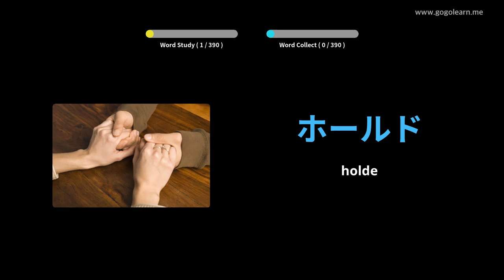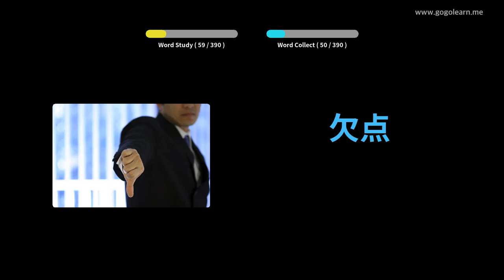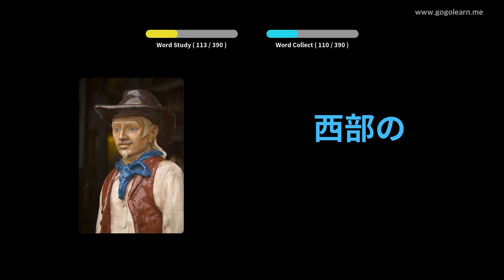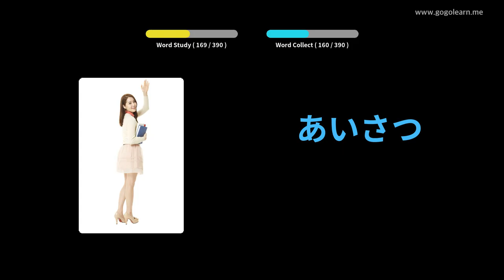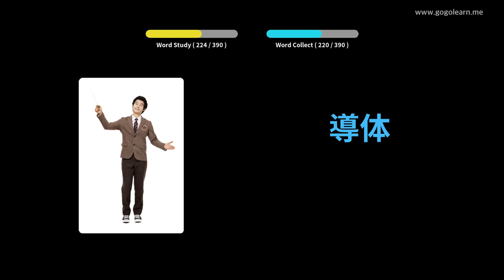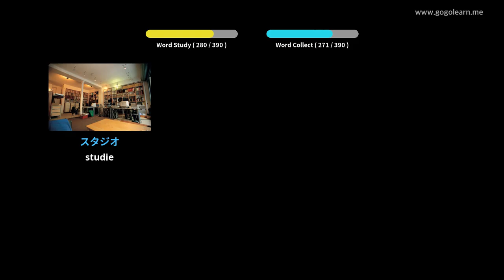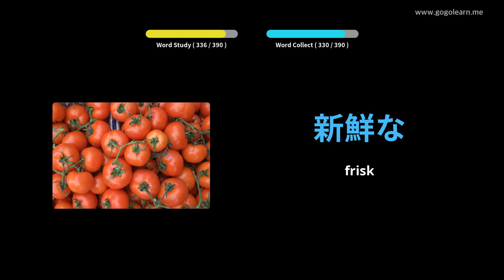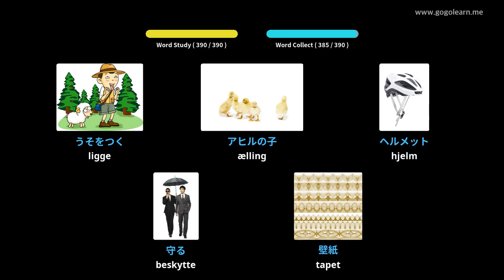Lær Japansk Gjennom Bilder |Japansk Ordforråd Mellemskole 2 | Golearn